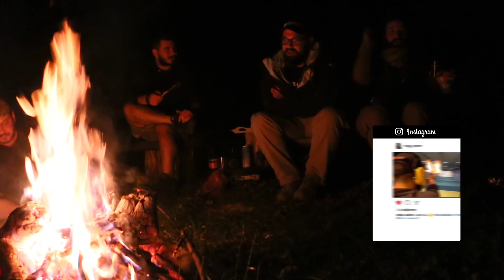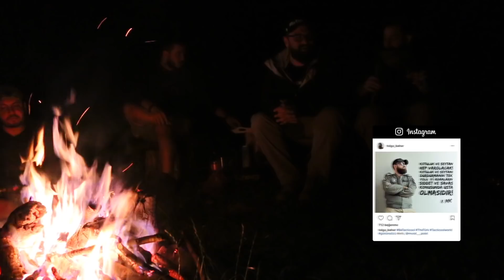Doğaya Kaç... VLOG 132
İstanbul'dan günü birlik kaçtık ama 1 haftalık dinlendik.

‘’ Vlog Müziklerini Paylaşırmısın?’'
‘’ Vlog Müziklerimi Soundcloud da çeşitli sanatçıları dinliyorum sizede tavsiye ederim’'

‘’Hangi Silahı Almalıyım?’'
‘’ Hiç bir Zaman Şu nu al demem sadece sizler için incelerim ve sizlerle paylaşırım son karar herzaman sizin’'

‘’ Sence Bu Silahmı Yoksaaa Bumu Daha iyi?’’
‘’Cevabı Vermiştim’’

EKİPMANLARIM
VLOG KAMERAM: CANON 70D 10-22 LENS
SONY RX100 M4
Canon M
Aksiyon KAMERA: GO PRO SESSİON Go Pro Hero 5
TİMELAPS KAMERAM: Samsung S8 Sony RX100 M4
MİKROFON: RODE VİDEO MİC Pro
DRONE:  DJİ Mavic Pro
KOTU GUN KAMERAM: SAMSUNG S8  RODE VİDEO MİC MİNİ VE JOBY GORİLLAPOD